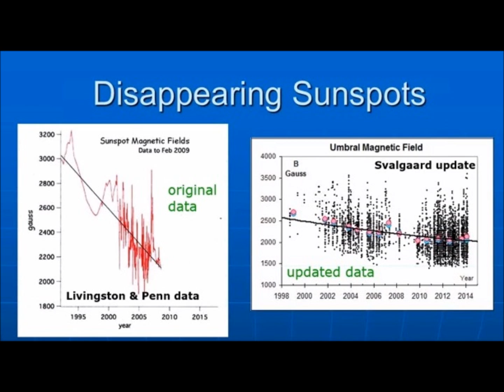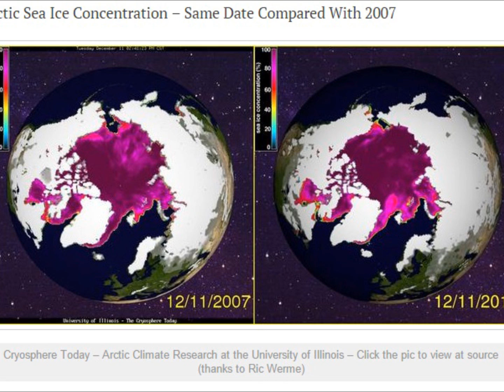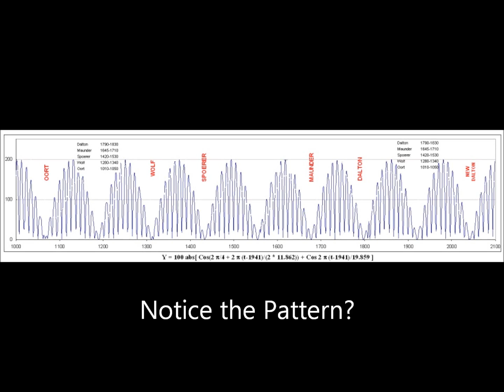Invisible Sunspot, is the Sun Starting to Hibernate | Mini Ice Age 2015-2035 (29)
On December 15th in sunspot group 2239 an invisible sunspot appeared with negative polarity which can only be explained if the area was at 1500 Gauss or weaker. This indicates the plasma field is very weak and that the sun is going into a hibernation phase.

Within a few years time the magnetic field will be to weak to support any Sunspots on the face of the Sun.

Spectral line emitted by iron atoms to determine the magnetic strength within sunspots.

Dr John Casey - Cold Sun & Dark Winter